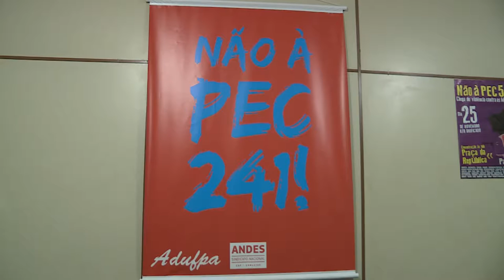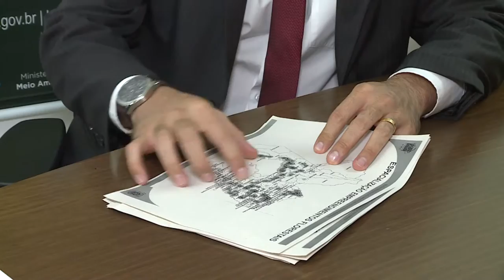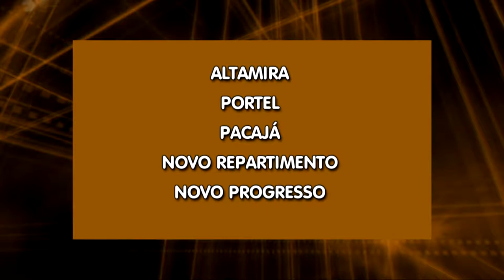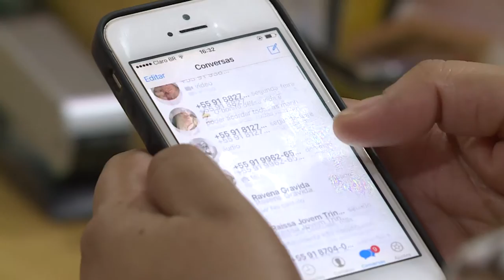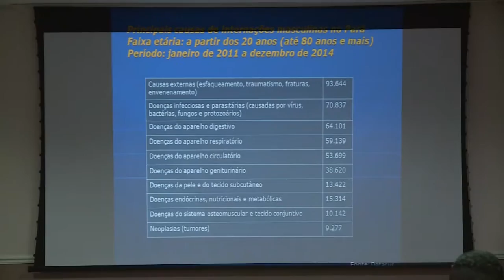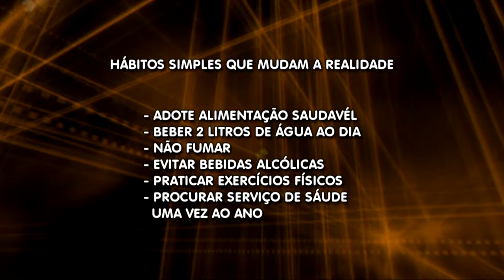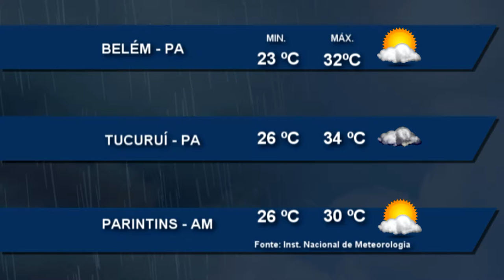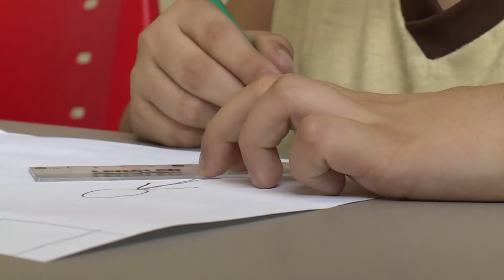Nazaré Notícias -01/12/2016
Veja nesta edição:

- Docentes da UFPA mantem greve;

- Pará  lídera no ranking de desmatamento no Brasil;

- UFPA intaura processo para perda de vínvulos de estudantes;

- Brinquedos infláveis são fiscalidaos em Belém;

- Serviço da polícia militar, promete melhorar atendimento a população;

- Campanha quer incentivar homens a procuarar os serviços de saúde com regularidade;

- Projeto em hospital leva alegria a crianças com câncer;

- E na entrevista de hoje vamos falar sobre  desmatamento na amazônia.